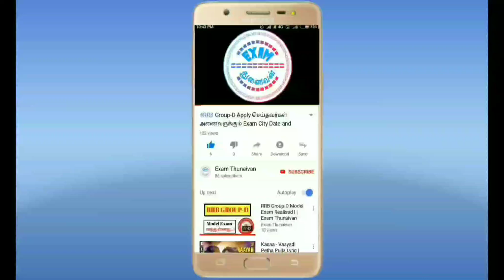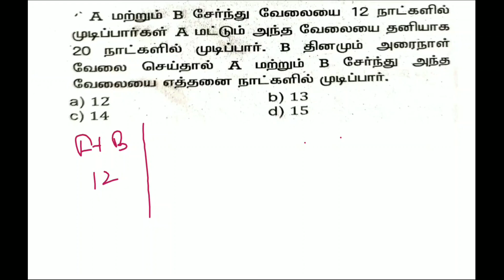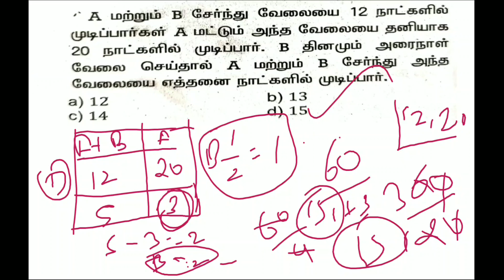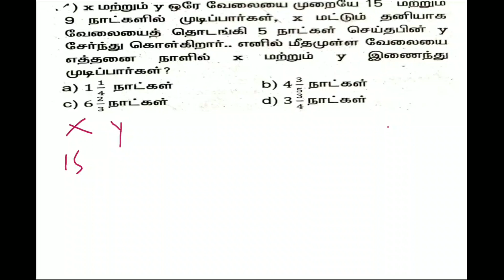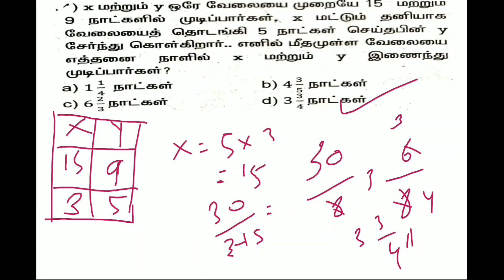RRB Time & Work Leaving And Joining In Tamil || கட்டாயம் RRB NTPC & Group D-ல் கேட்கப்படும்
WhatsApp Number
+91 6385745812